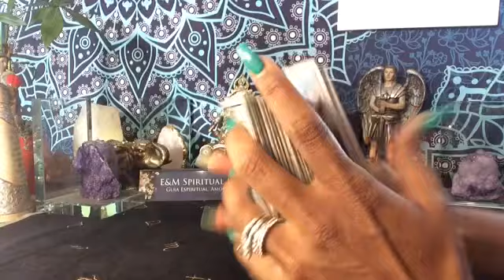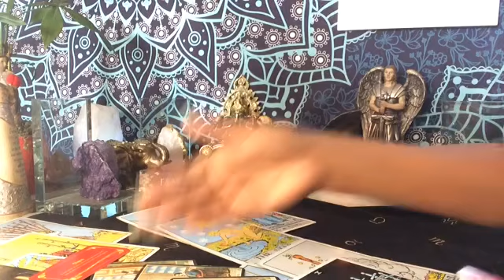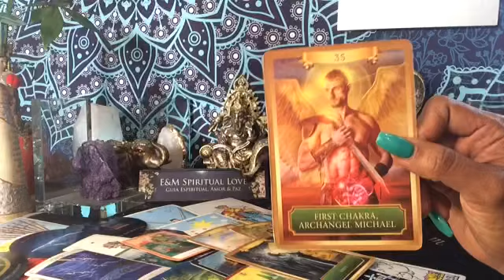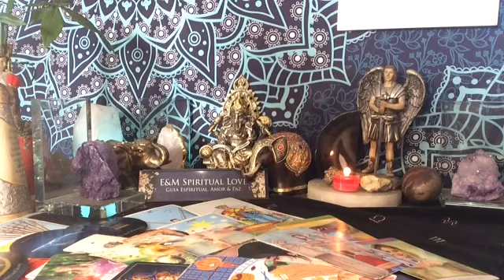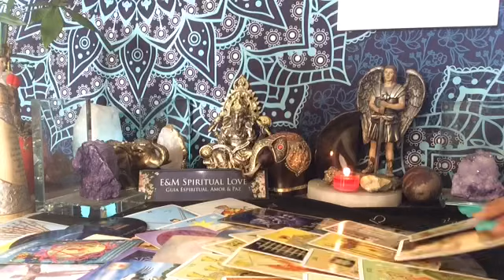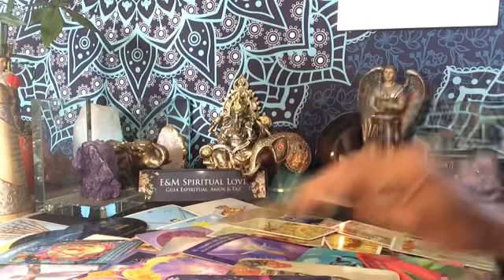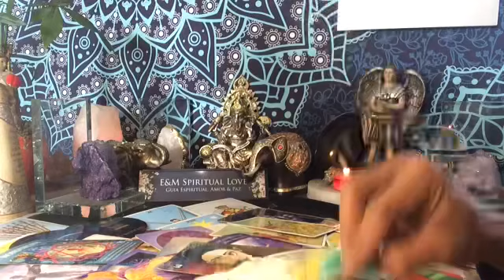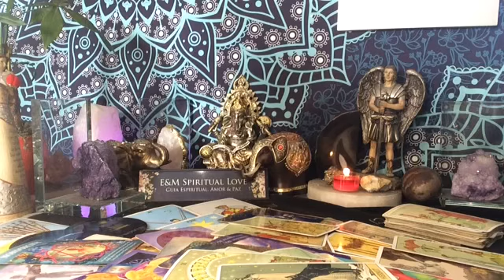CAPRICORNIO ♑️ LLEGÓ LO QUE PEDISTE 🙏🪬🧿